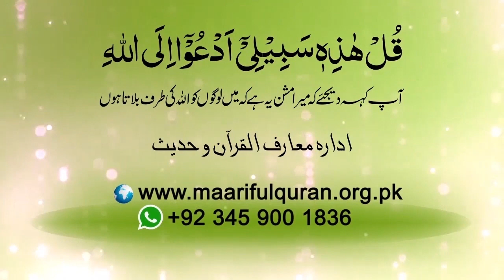Shortvideo - Naiki ka agaaz kab hota hay?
Shortvideo - نیکی کا آغاز کب ہوتا ہے؟